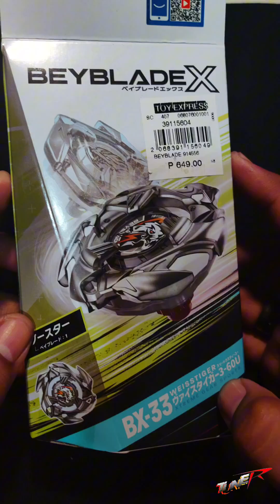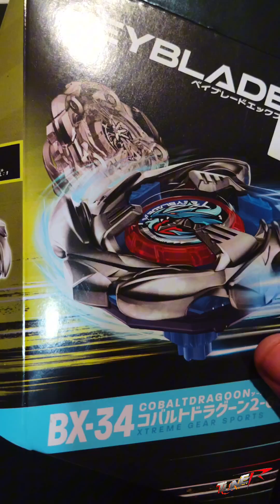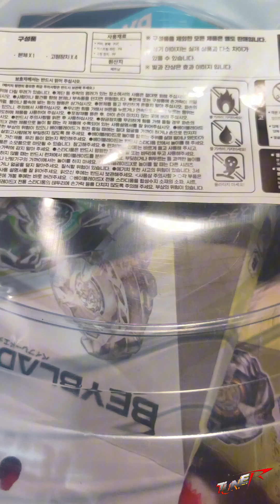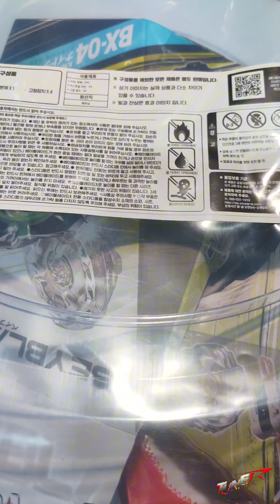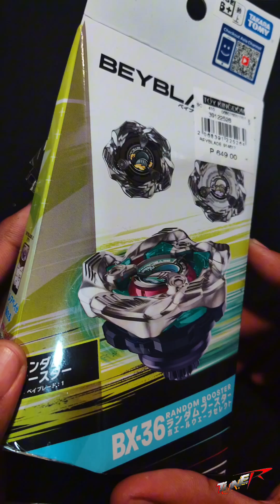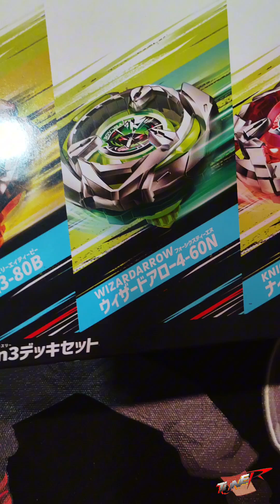My Beyblade X journey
Journey to Beyblade X